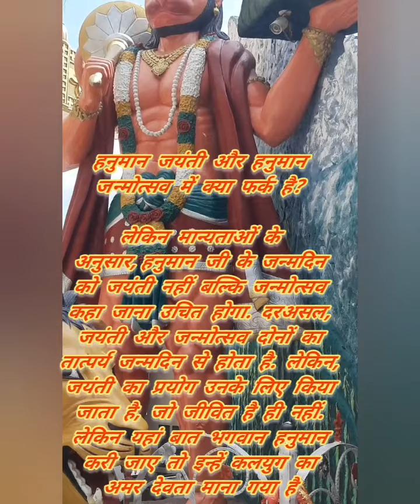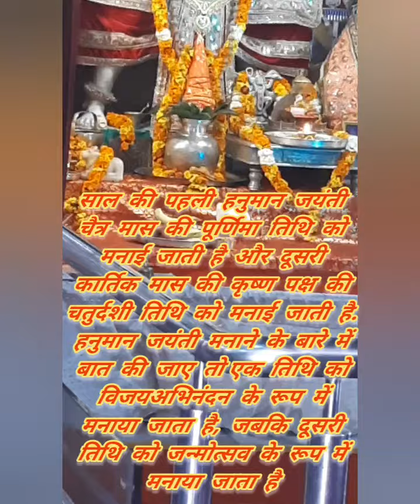साल में दो बार हनुमान जयंती मनाई जाती है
हनुमान जी को बजरंगबली, संकट मोचन, महावीर के नामों से भी जाना जाता है. हनुमान जयंती साल में दो बार मनाई जाती है. साल की पहली हनुमान जयंती चैत्र मास की पूर्णिमा तिथि को मनाई जाती है और दूसरी कार्तिक मास की कृष्ण पक्ष की चतुर्दशी तिथि को मनाई जाती है. हनुमान जयंती मनाने के बारे में बात की जाए तो एक तिथि को विजयअभिनंदन के रूप में मनाया जाता है, जबकि दूसरी तिथि को जन्मोत्सव के रूप में मनाया जाता है. आइए जानते हैं आखिर साल में दो बार हनुमान जयंती क्यों मनाई जाती है.